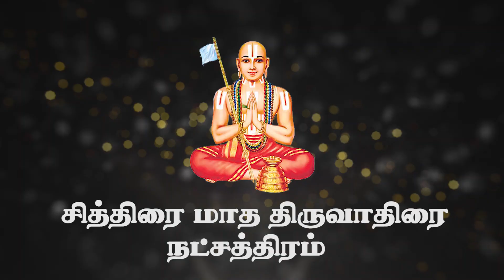சிறுவர்கள் கொண்டாடும் ராமானுஜர்...